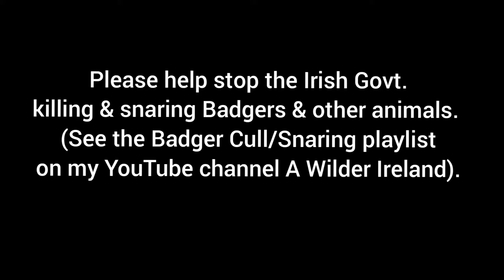Night-time colour footage of Badger, Pine Martens & Red Fox. See description.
Most trail cameras these days use infrared lighting at night. This is less likely to disturb the wildlife and results in black and white footage. In this video I use an older white flash camera that films in colour at night. The downside is the footage isn't as clear as more modern cameras.

I have today set the camera again closer to the ground to try to get closer footage. So we shall hopefully see how that works out in a future video.

Filmed on a Ltl Acorn Mini 30 White Light trail camera.